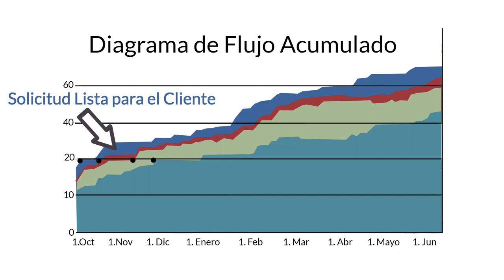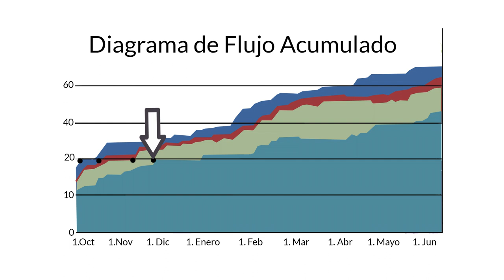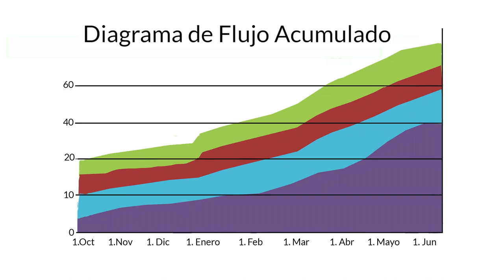¿Qué es un Diagrama de Flujo Acumulativo?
Un Diagrama de Flujo Acumulativo es una métrica visual usada en Kanban para analizar la estabilidad del flujo de trabajo. Aunque hay muchas maneras de obtener datos de una solución Kanban, el Diagrama de Flujo Acumulativo, a veces conocido como el gráfico de quemado, es la mejor manera general de seguir el progreso y estimar la salud del proceso, rápidamente y sin esfuerzo.

Kanban Tool es una solución de software Kanban que ayuda a los equipos de trabajo a ser más eficientes, visualizar su ritmo de trabajo, y a analizar y mejorar los procesos de negocio en línea haciendo uso del método Kanban.
Empieza con una prueba gratuita y comprueba si nuestro software Kanban se adapta a tus necesidades